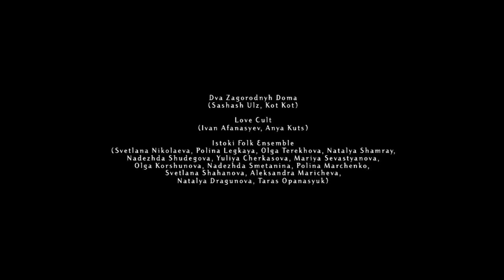OKO • ISTOKI (electroniques et traditions en Karélie)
OKO • carnets de Russie

I S T O K I
(Sonic experiment with traditional Karelian music and electronics)

Recorded in october 2012 at the Center of National Cultures & Folk Art, Petrozavodsk, Republic of Karelia, Russia. Originally a 5-hour improvised session, re-arranged and overdubbed during 2013.

Participants:
Dva Zagorodnyh Doma (Sashash Ulz, Kot Kot)
Love Cult (Ivan Afanasyev, Anya Kuts)
Istoki Folk Ensemble (Svetlana Nikolaeva, Polina Legkaya, Olga Terekhova, Natalya Shamray, Nadezhda Shudegova, Yuliya Cherkasova, Mariya Sevastyanova, Olga Korshunova, Nadezhda Smetanina, Polina Marchenko, Svetlana Shahanova, Aleksandra Maricheva, Natalya Dragunova, Taras Opanasyuk)

recordings by Vincent Moon
produced by Tatiana Skuratenok, Elena Sahnova & Vincent Moon

all the films from the collection LES ENSEMBLES DE LA NOSTALGIE DE CARÉLIE:

tous les films et enregistrements
BY-NC-SA

projetez, échangez, utilisez ces films comme vous le voulez

• collection Petites Planètes, 2013 •